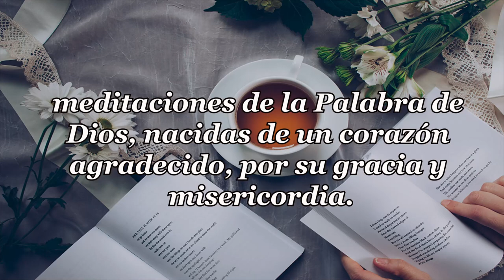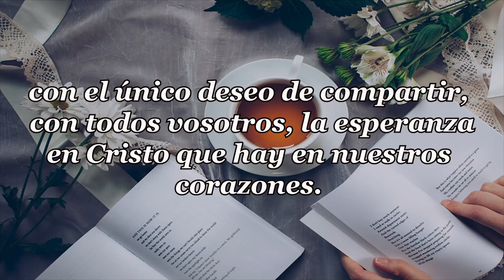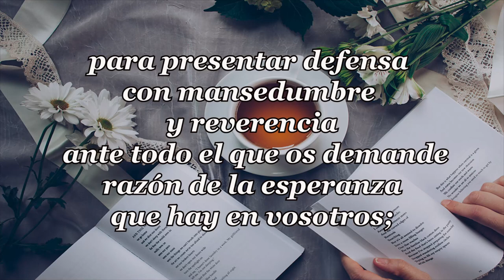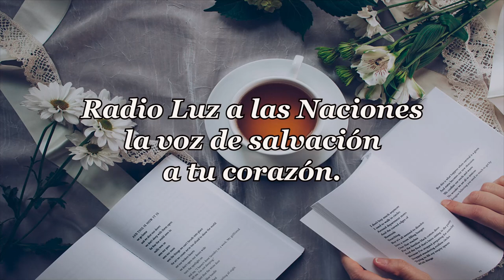401 - DIOS SIEMPRE LLEGA A TIEMPO